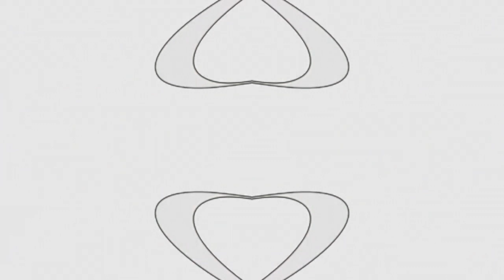Samsung Logo History in SLBTVE7590’s Formulator